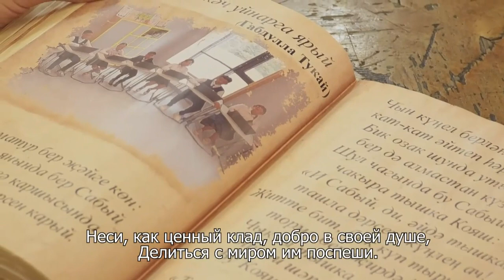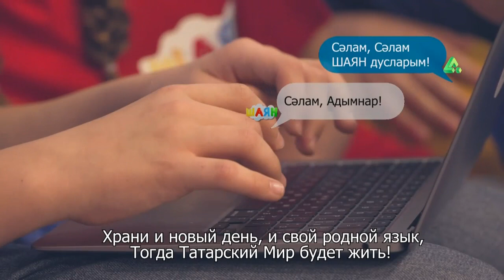Зәйнәп Фәрхетдинованың "Татар сүзе" җырына клибын күрдегезме?